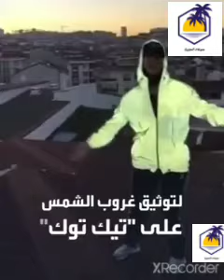هلاك التك تك